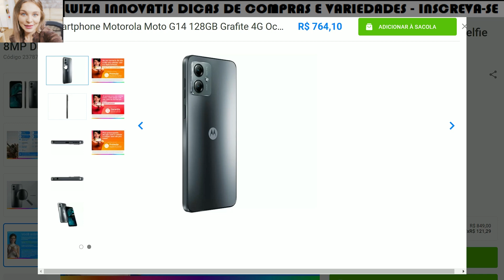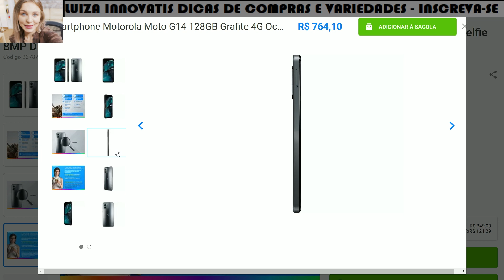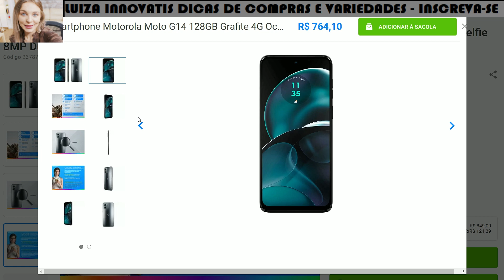SMARTPHONE MOTOROLA MOTO G14 128GB GRAFITE 4G OCTA-CORE 4 GB RAM 6,5" CÂM. DUPLA + SELFIE 8MP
✅ SMARTPHONE MOTOROLA MOTO G14 128GB GRAFITE 4G OCTA-CORE 4 GB RAM 6,5" CÂM. DUPLA + SELFIE 8MP DUAL NANO SIM

ganhocomissão, parceiromagalu, pograma de afiliiados